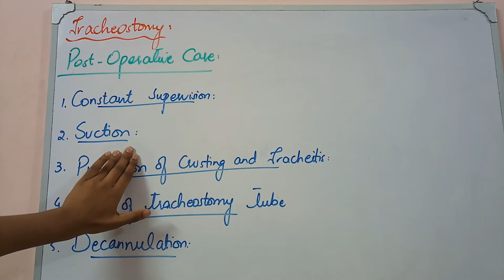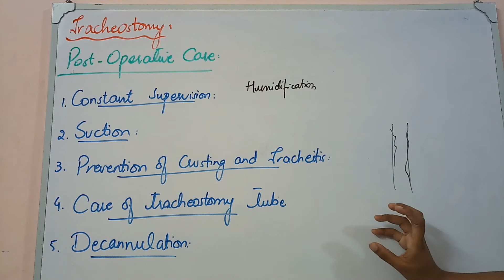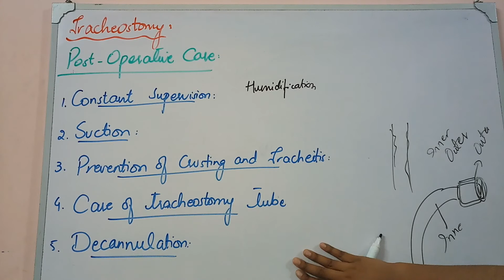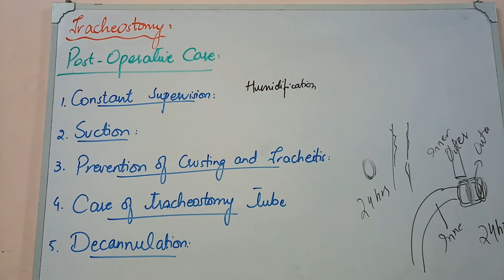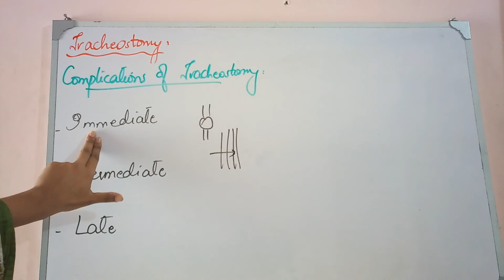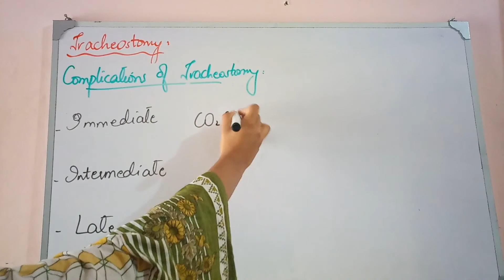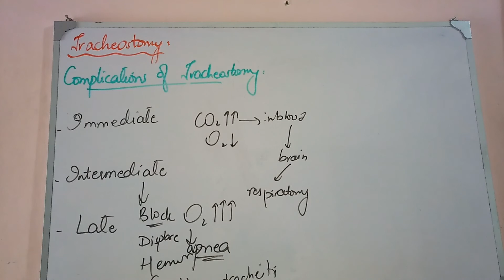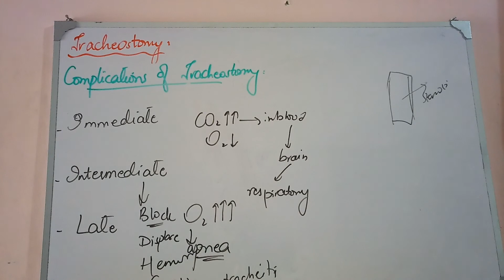LARYNX lecture 28 TRACHEOSTOMY post operative care and complications made easy